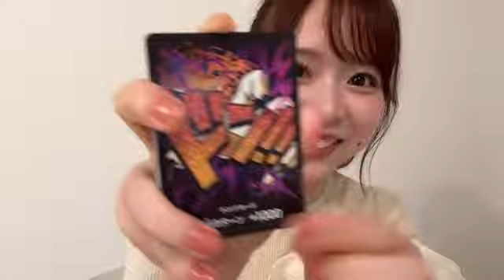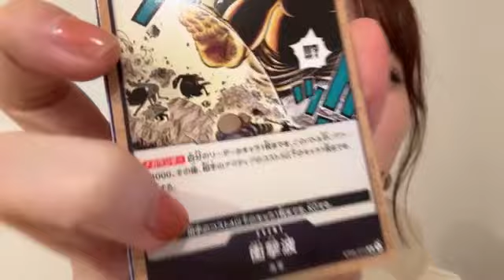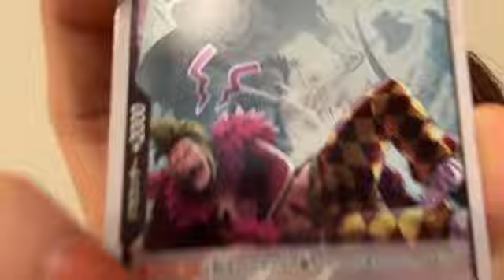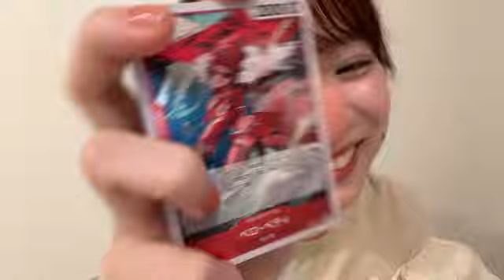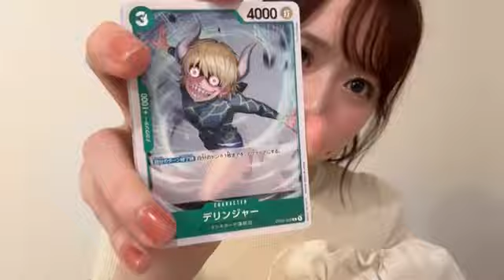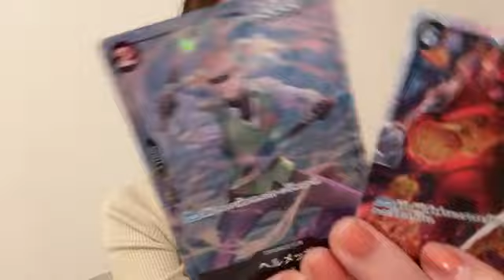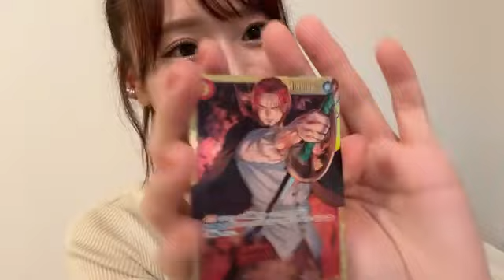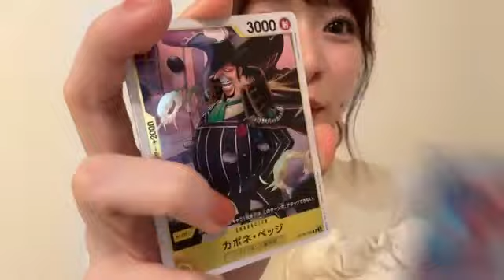2024年09月27日 22時41分14秒 倉野尾 成美（AKB48）カード開けさせて！